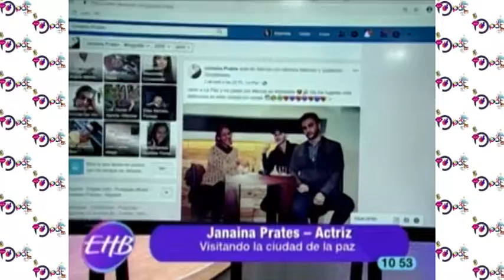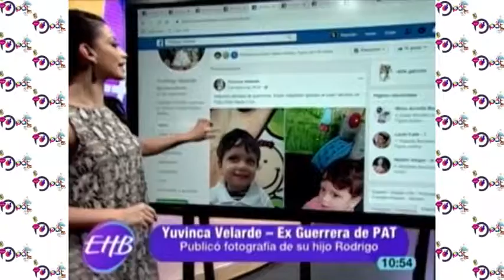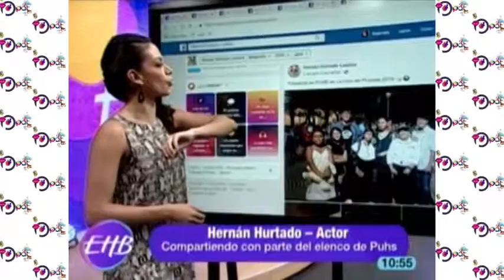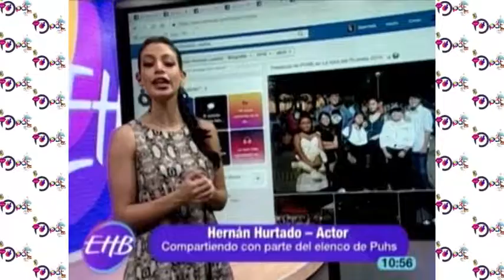El muro de los famosos de Enhorabuena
Marícruz Ribero
Andrea Herrera
Janaina Prates
Joseca
Yuvinca Velarde
Verónica Zapata
Mariana Crespo
Juan Pablo Villalba
Fátima Cuellar
Hernán Hurtado